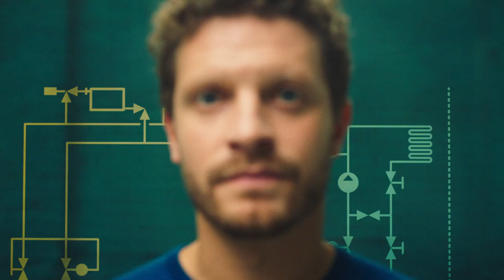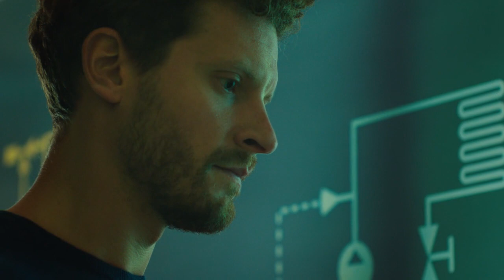I am the system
Myson's goal is to improve indoor climate comfort and optimise energy consumption at the same time.
It takes a full system approach to optimise hydronic distribution. A good heating system is the sum of all the functional products that fit together perfectly. A radiator will only heat efficiently when it is correctly sized and properly connected, fitted with thermostatic radiator valves. Underfloor heating works optimally when the complete system is considered from the floor fixing insulation, high quality pipe and distribution manifolds as well as advanced smart controls all working perfectly in combination.